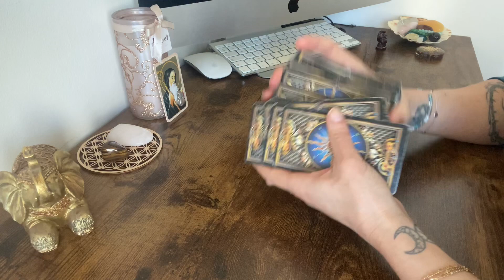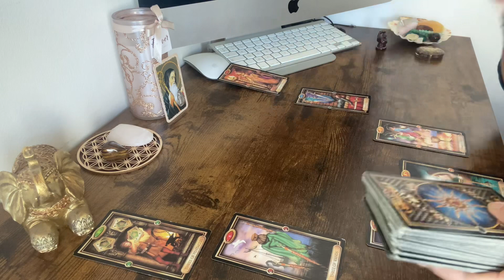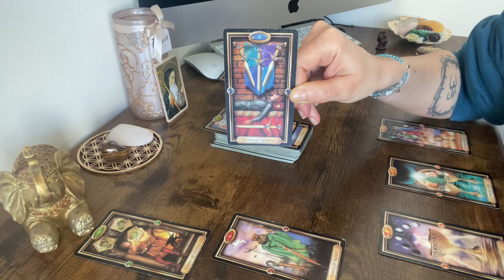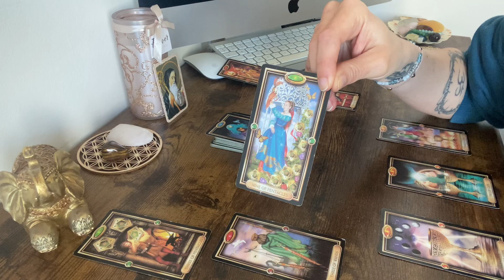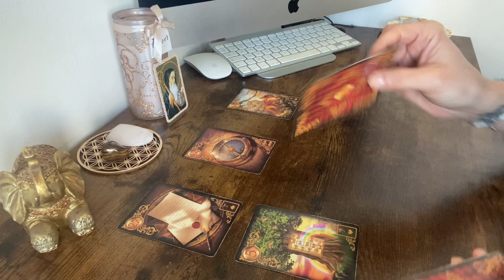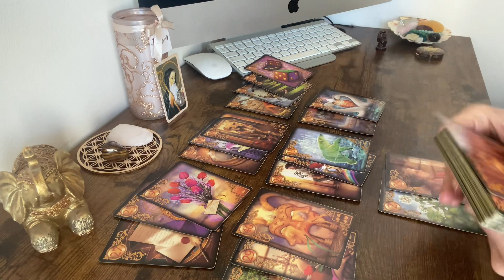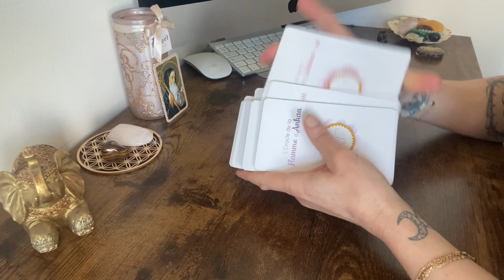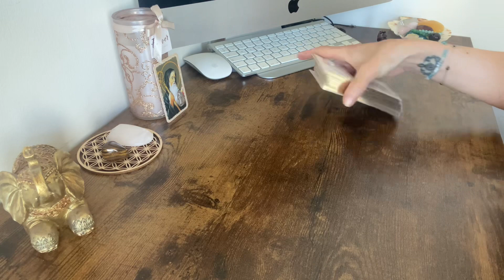Horoscope Lion ♌️ Juin 2023 🔮 "Une association fructueuse!" 💫⭐️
Voici la guidance horoscope pour les personnes nées sous le signe du Lion (ou ascendant / lune) pour le mois de Juin 2023.

Namaste 🙏

Carole